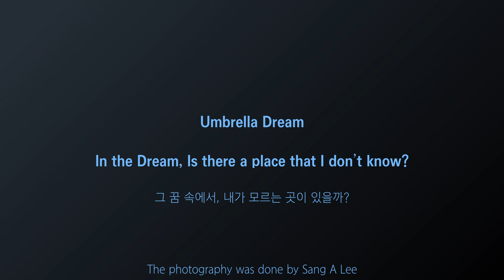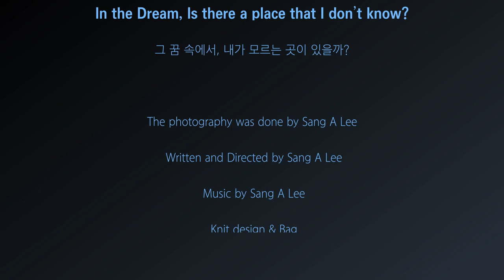2024 Fashion film Umbrella dream BLUE HEART SANG A LEE